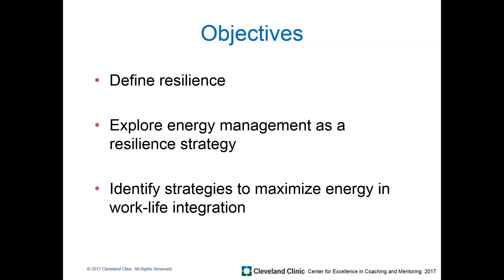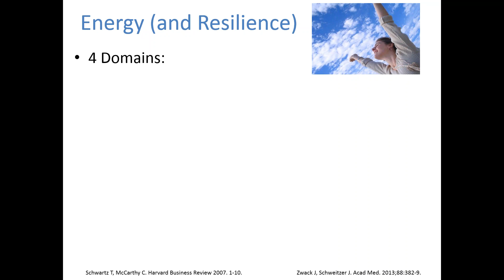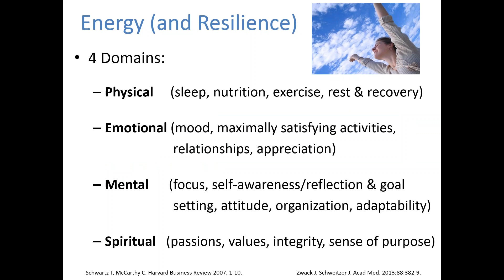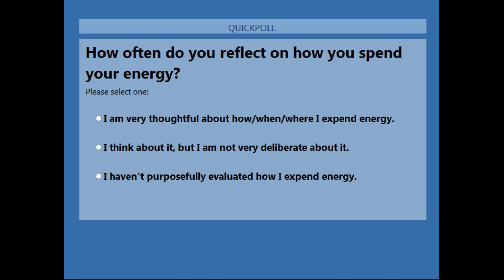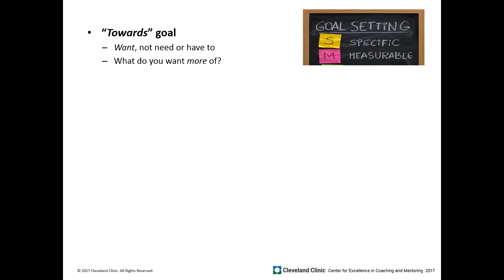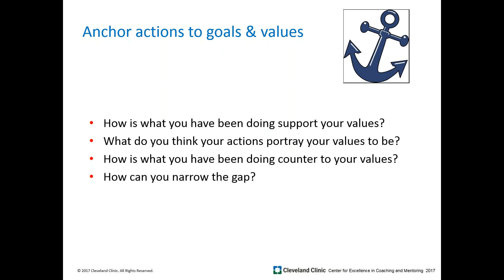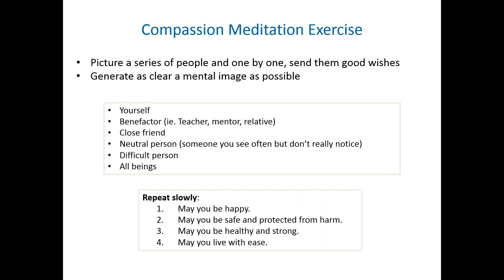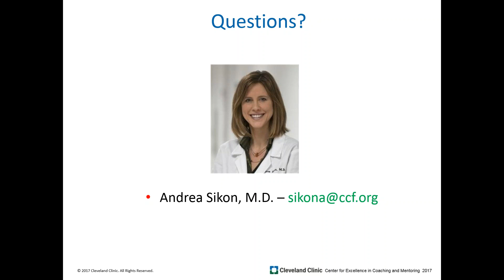Building Resilience by Maximizing your Energy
Resilience is a quality that enables CEOs to  weather the storms and bounce back. Proper energy management allows you to keep up with the demanding pace of change, adversity and every day challenges CEOs regularly face. In this interactive session, you will engage with Dr. Sikon to: define resilience, explore energy management as a resilience strategy, and identify strategies to maximize energy in work-life integration.